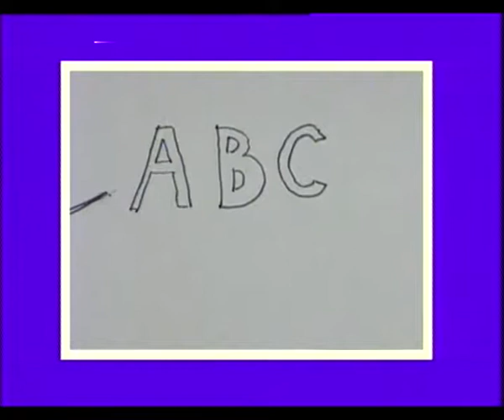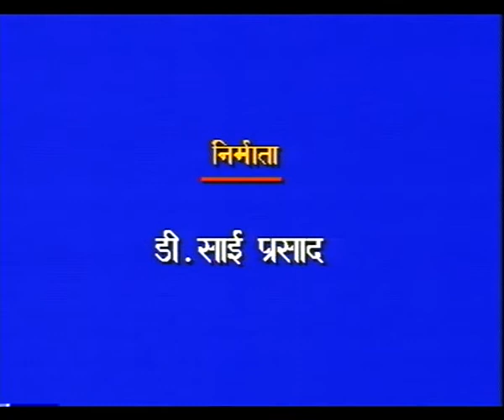SPOORTHI EP 2